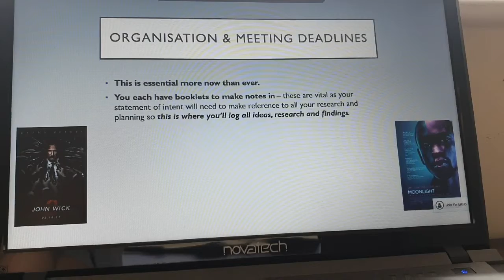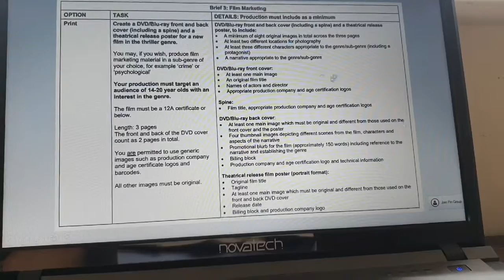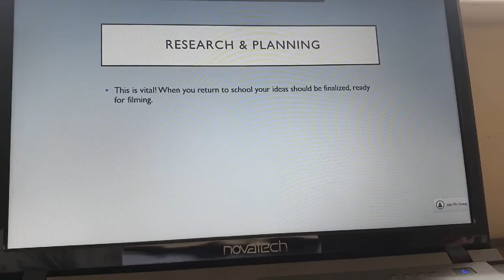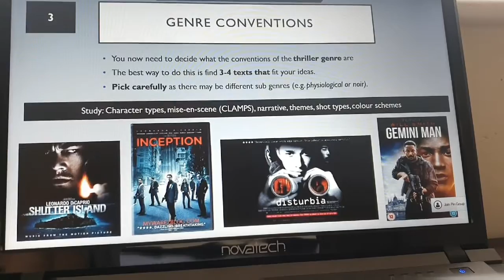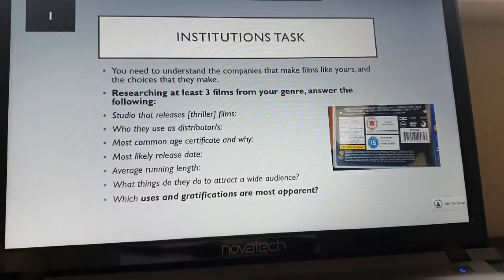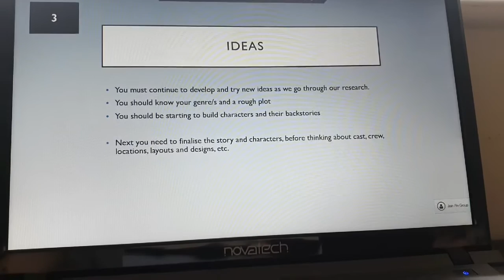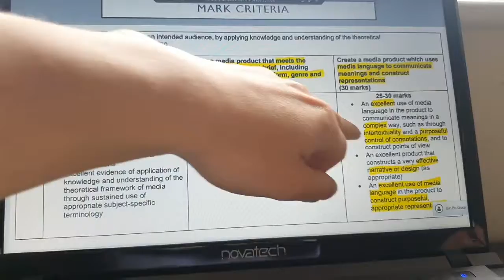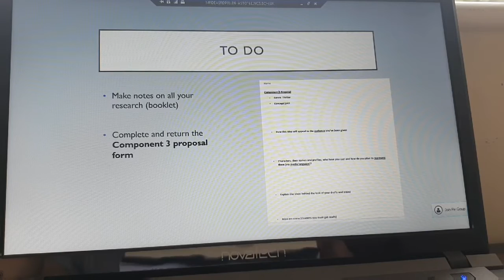Year 10 research and planning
A video to guide you through your Component 3 research and planning.